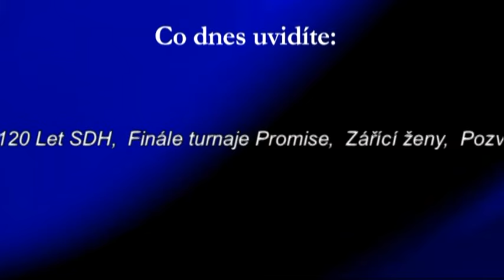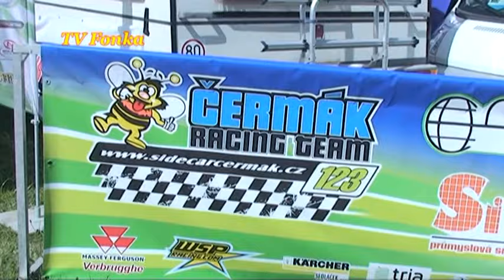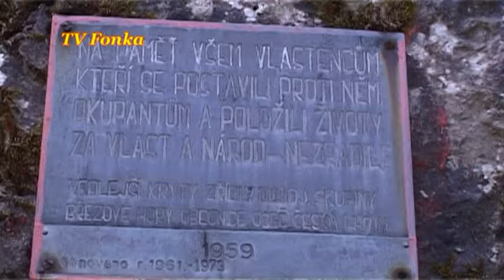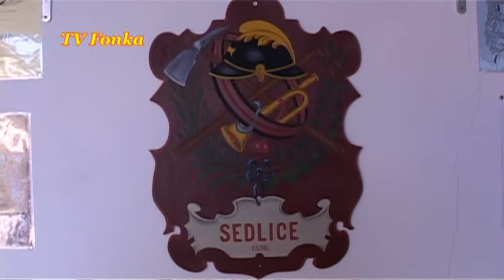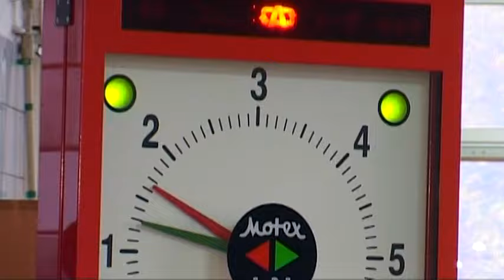TV Fonka - Středa 11.05.16